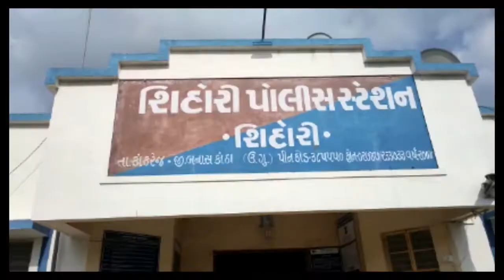કાંકરેજના શિહોરી પોલીસ સ્ટેશનમાં વદનાજી મોરશિયા અચાનક હૃદય રોગનો